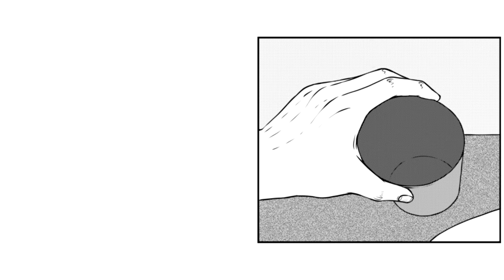"Roommate" Animated Horror Manga Story Dub and Narration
Sit back, relax, and listen to this horror manga dub narration. This narration narrates horror Manga and scary story "Roommate"

Special Thanks To:
The artist for their amazing story and art!